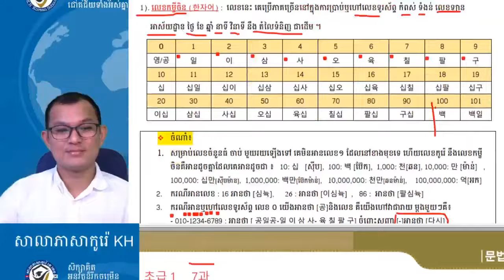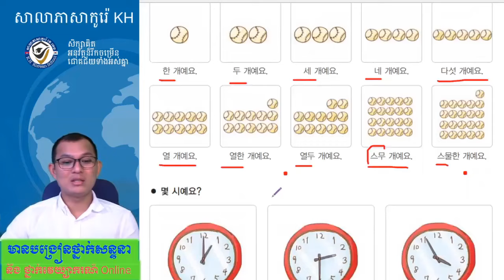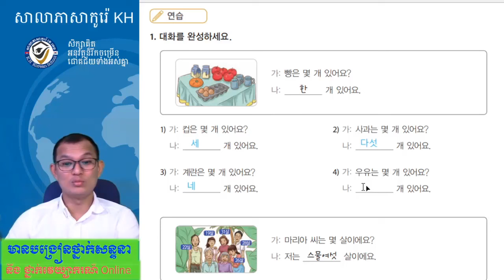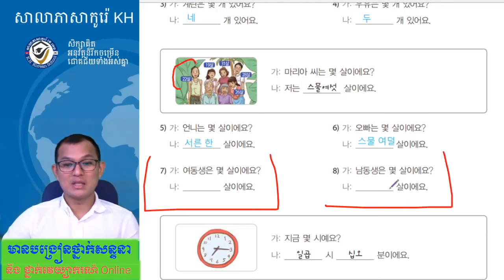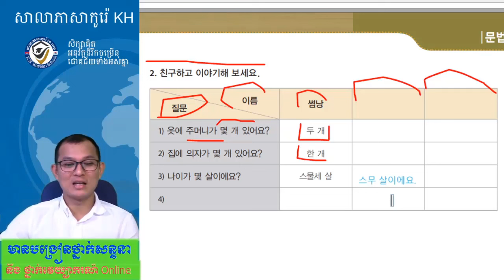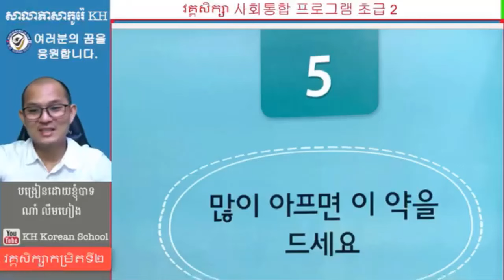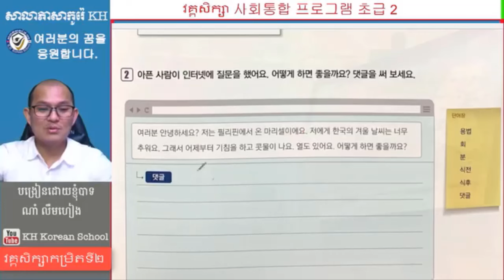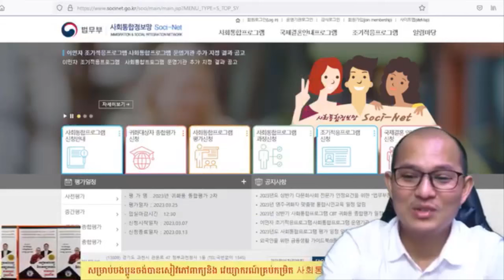한국의 숫자 ការអានលេខជាអក្សរកូរ៉េ ភាគទី ០២